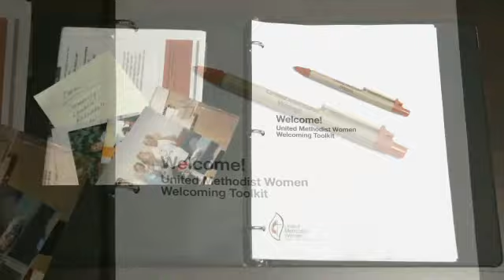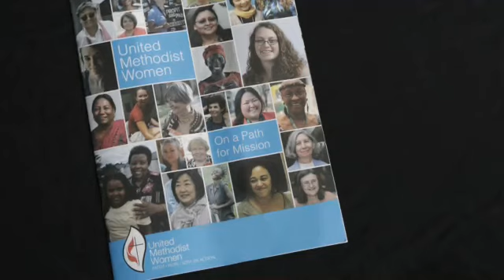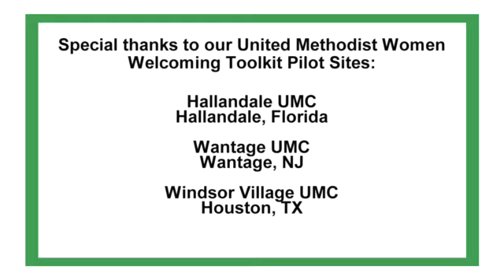Membership: Toolkit for Radical Welcome